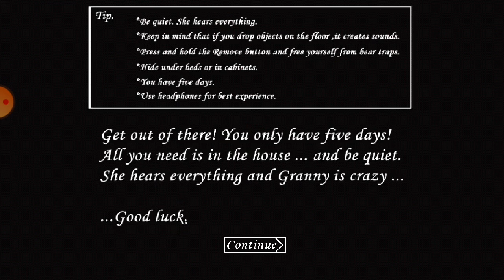granny is Rip👍in games in junction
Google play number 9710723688